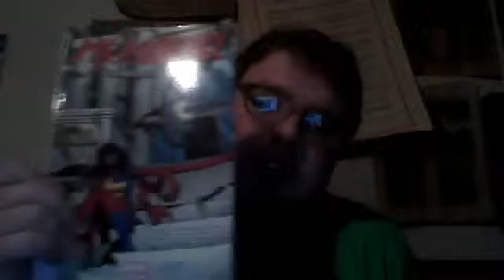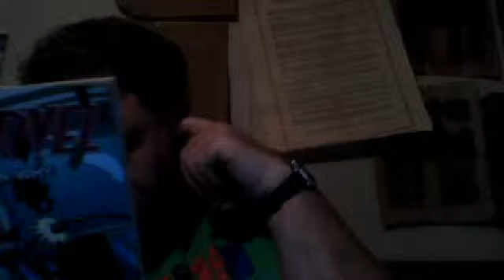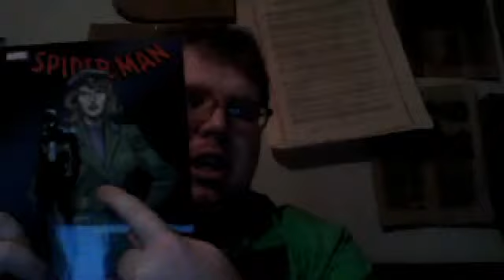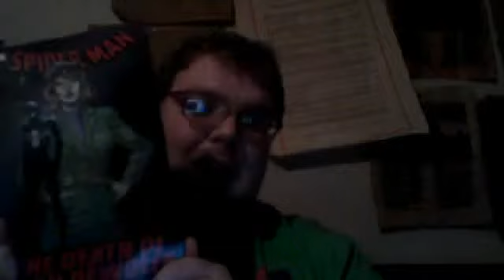Nick Lenz's Comic Corner Classics/Non-Classics Episode 158 Doulbeshot #93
Ms. Marvel Vol. 2: Generation Why
Spider-Man: The Death of Jean Dewolff